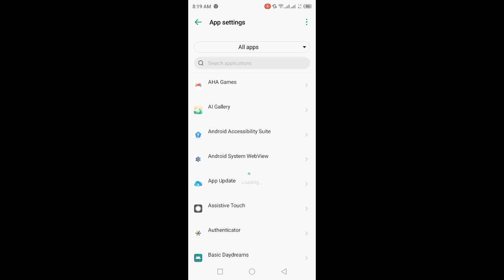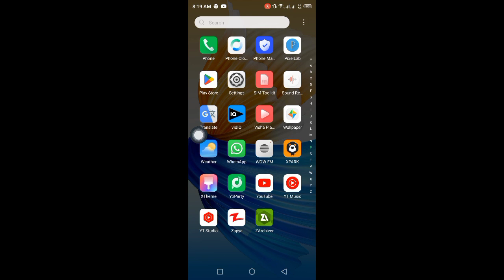How To Fix Messenger Call Did Not Answer Problem